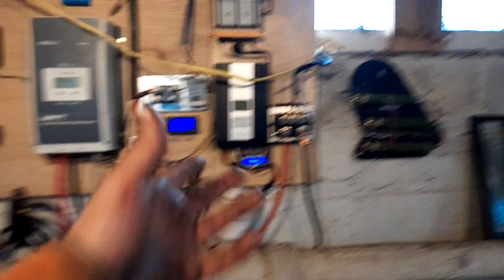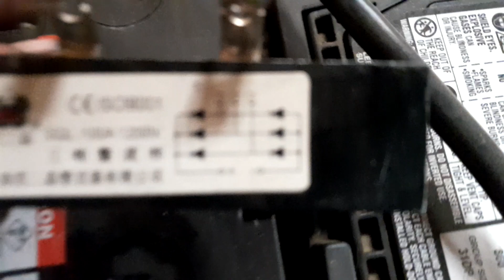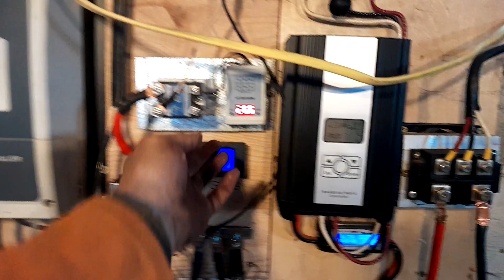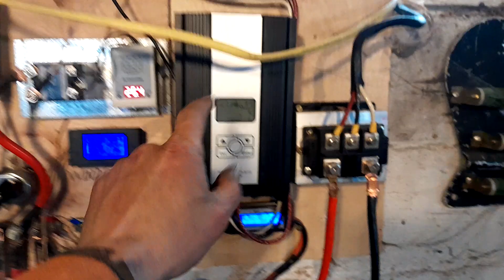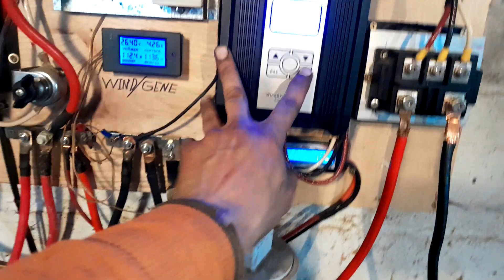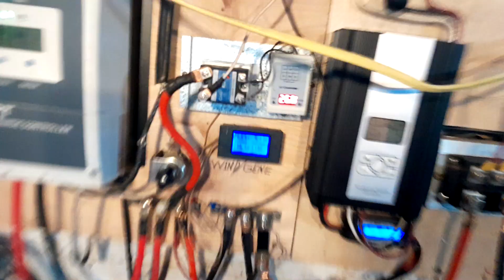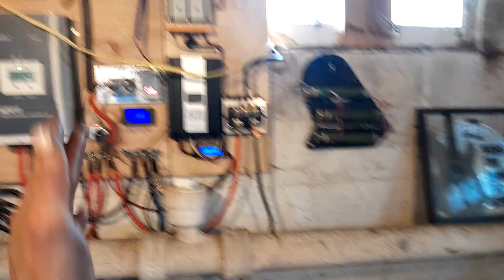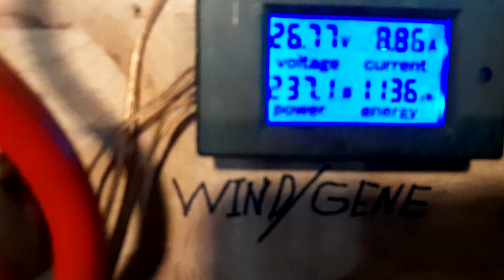How to Wire in Micro-Wind Turbine to Charge Controller or a Rectifier.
100 Amp DC Meter

100 Amp AC Meter

100 Watt Solar Panel

8 Gauge Copper Ring Terminal 25 Pack

3 Pole Double Throw Electric Brake Safety Knife Switch 380V 100A

100 Amp MPPT Solar Charge Controller

3000 Watt Pure Sinewave Inverter

10AWG Solar Panel Extension Leads

Digital Temperature Controller Switch

12 Terminal Distribution Block Pair

250 Amp Bus Bar Pair

200mm Dc Fan

100 Amp Solid State Relay

SSR Heatsink

300 Amp DC 3 Way Switch

Tumo-Int 1000W MPPT Wind Turbine Controller (24V)

300 Amp 3-phase Rectifer

7" Universial Cooling Fan

12V Solar Hot Water Heater Circulation Pump

Portable Ceiling Fan Mini USB

3/8"Odx15'Ug Copper Coil

24V to 12V Step Down Voltage Converter

Stainless Steel Supply Hose 1/2" I.P. Female Thread to 1/2" I.P. Female